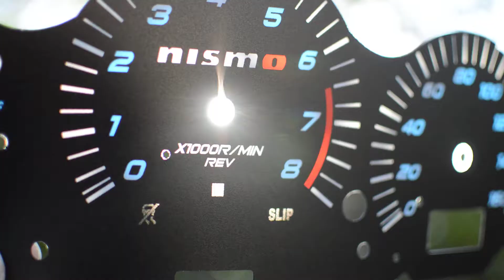350z BlackCat Custom NISMO Gauge Faces for Chris in Hawaii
Here is a new 350z BlackCat Custom NISMO Gauge Face for Chris in Hawaii so he can see if this is correct for him. Want one? today!